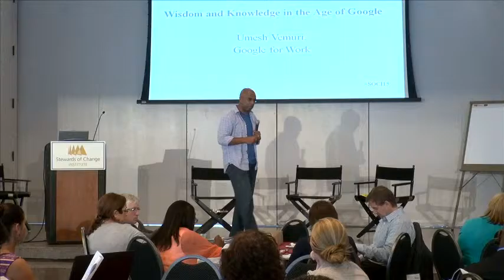SOC 2015: Wisdom and Knowledge in the Age of Google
Presenter: Umesh Vemuri, Head of Engineering for Google for Work